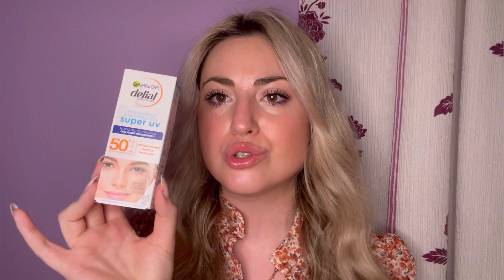Súper HAUL PRIMARK de PAULA ECHEVARRÍA😱 + HAUL PRIMOR con mis favoritos🔝